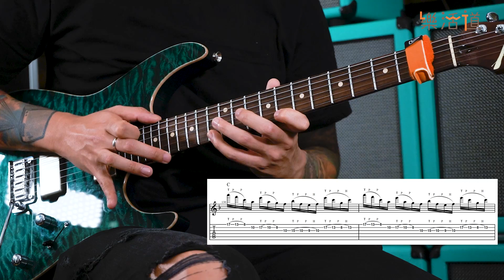【教你彈〈SPLASH!〉Tapping段落】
Jason Kui新歌〈SPLASH!〉入面有段好勁嘅Tapping篤線演奏，現在就由Jason本人教大家點彈！除咗Cover〈SPLASH!〉外，仲可以諗吓點應用到Jam嘢或創作Solo當中！